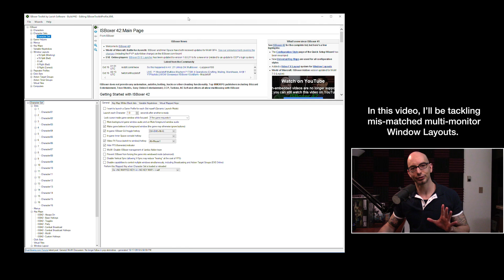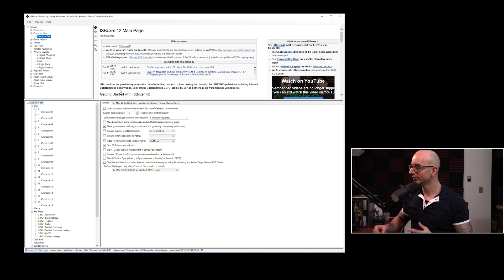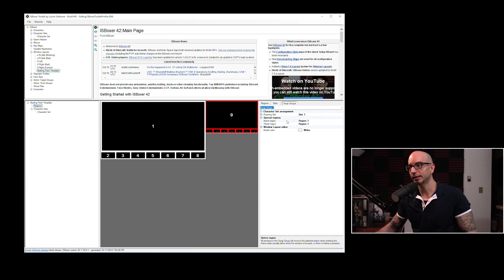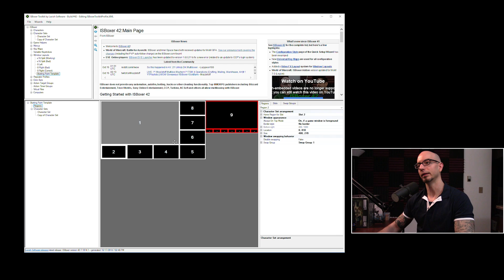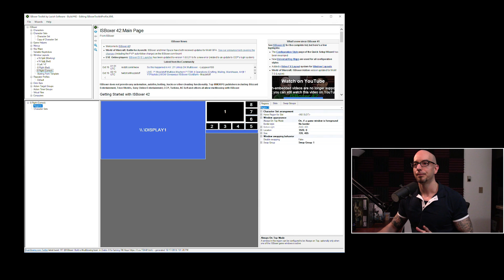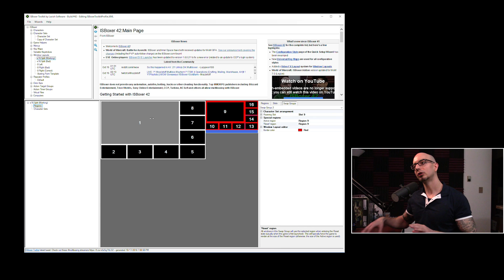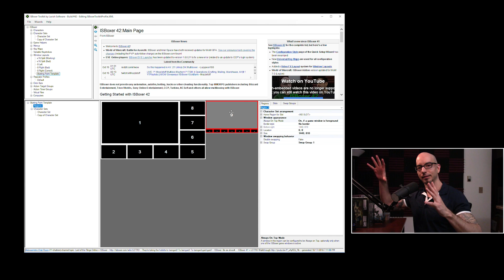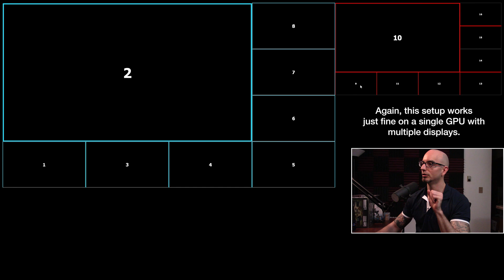ISBoxer 42 Workshop — Volume oo1 — Multi-Swap Group Window Layout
ISBoxer Workshop is a series where I tackle questions that have been brought up by the community, at some point in time, in an effort to spread the information.

Topic(s) Covered:
Mis-Matched Multi-Monitor Window Layouts

If you're a new user who is interested in ISBoxer, then click the above link when signing up and we'll both (yes, both of us) get free subscription time.